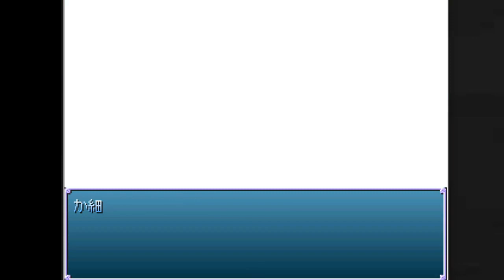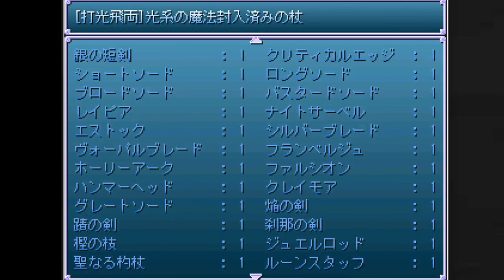【Nepheshel】ネフェシエルを実況プレイ Part21【ゲーム実況】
Studio Tilさんの探索型RPG、「Nepheshel」をプレイしてみました。

RPGツクール2000で開発されたフリーゲームです。
遂に見つけたのですね…